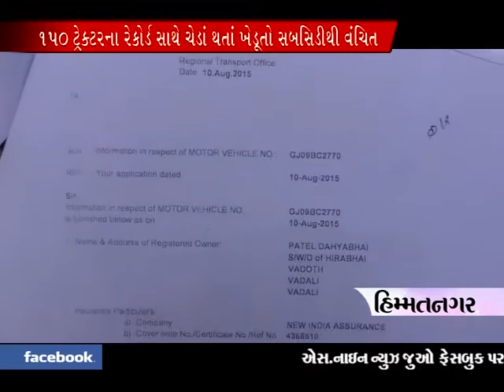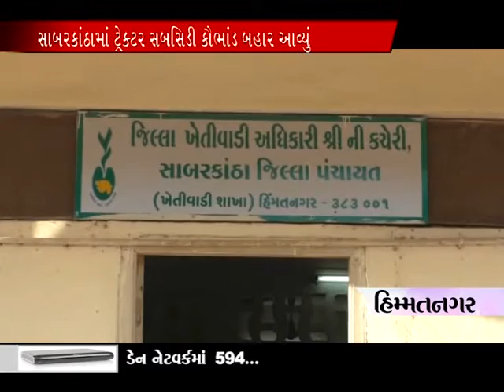Himmatnagar Tektar sabsidi kobhand